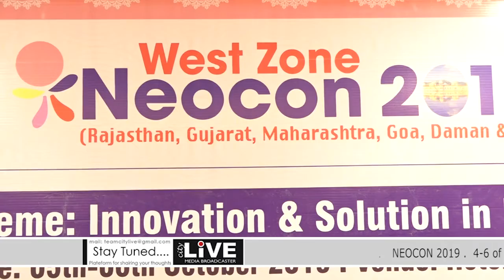City LIVE - NEOCON 2019 - Day 1st 4th October 2019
NEOCON 2019 -
The scientific program aims to discuss key issues and latest advances in the arena of neonatology.
Neonatologists, pediatricians, fellows, postgraduates, researchers, nurses & other health care professionals keen to share and upgrade their knowledge in the arena of Neonatal-Prenatal Medicine in the conference.